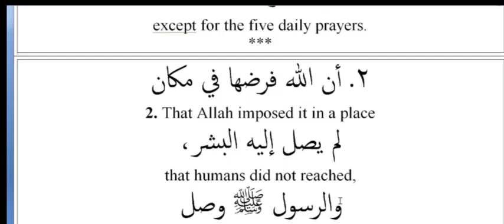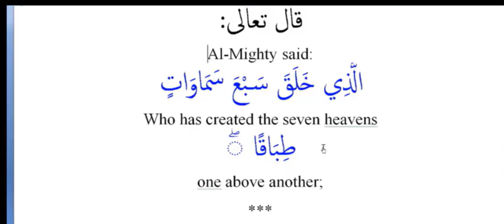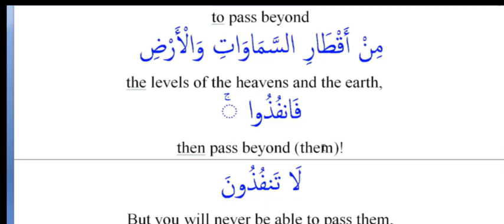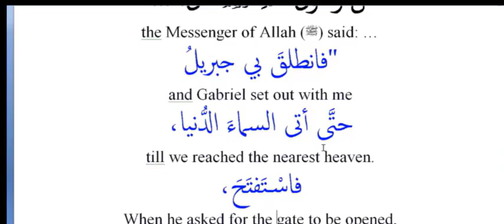Sick person’s purification and prayer. 2-The Virtue of the Prayer Part 2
Allah obligated it on the Prophet ﷺ without an intermediary. We do not know anything that was obligated on the Messenger  ﷺ.There is no intermediation except for the five daily prayers.
That Allah imposed it in a place that humans did not reach,
and the Messenger ﷺ, reached beyond the seventh heaven.
That Allah obligated it on His Messenger, ﷺ, on the best night.It is the night of Isra and Mi'raj. Prayer won the honor of the place and the honor of the time.
That Allah made fifty prayers obligatory. This indicates His love for Salah.